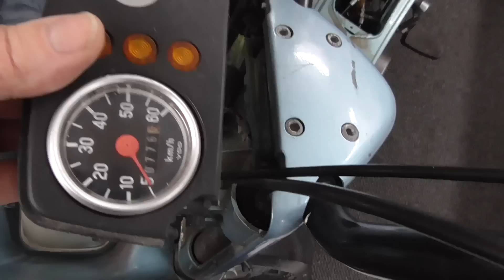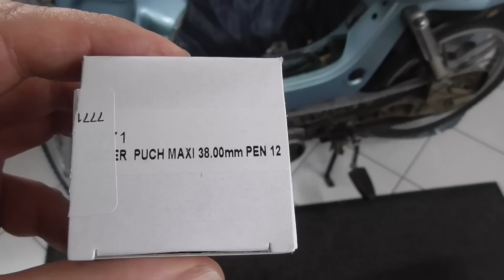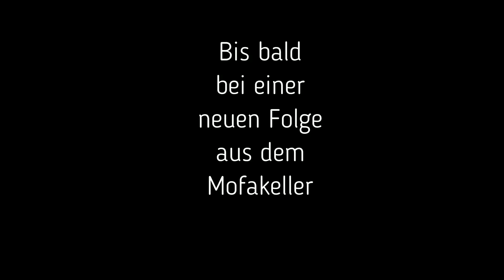Puch Maxi Plus Teil 2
Viel Spaß beim 2. Teil von der Puch Maxi Plus!